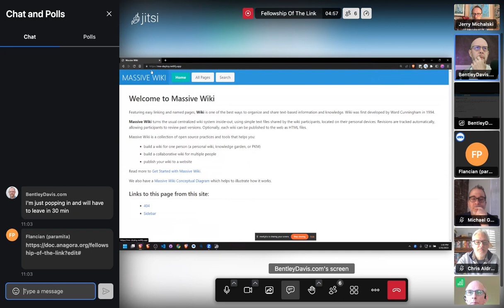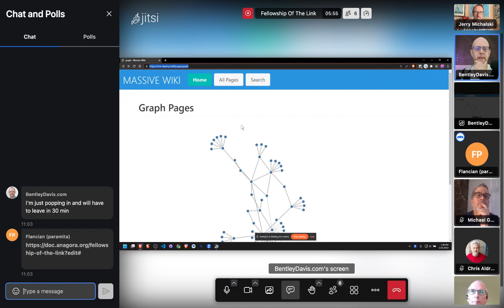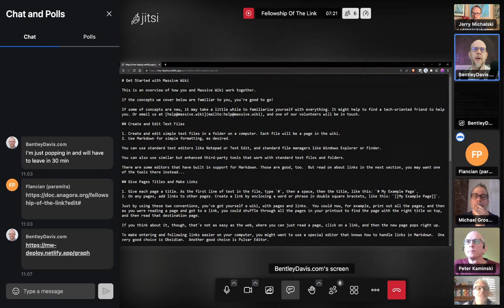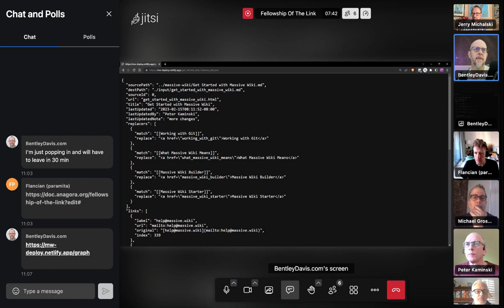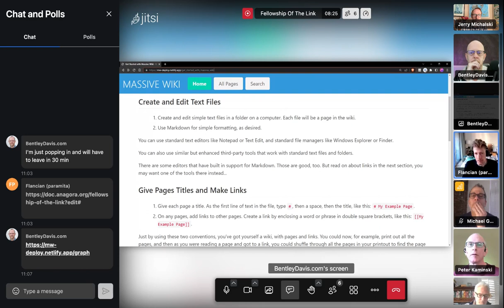2023-05-31 FoTL Call